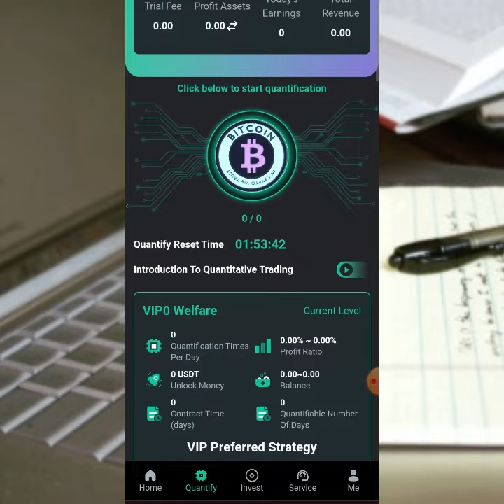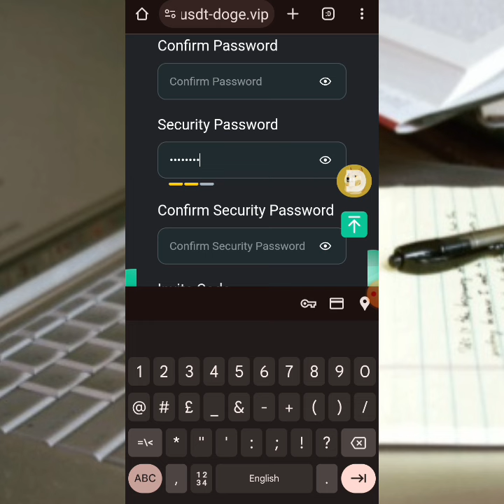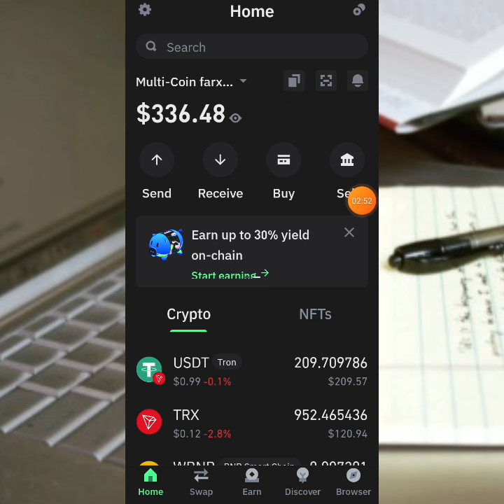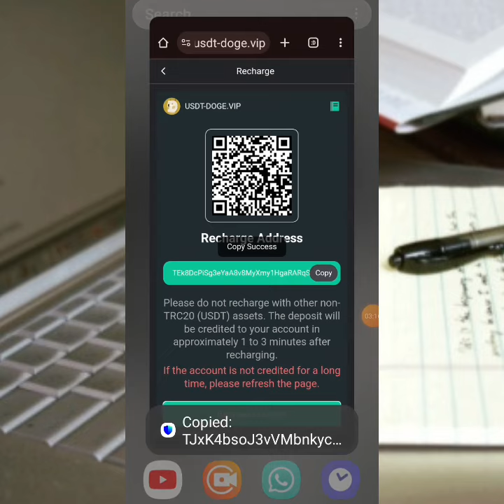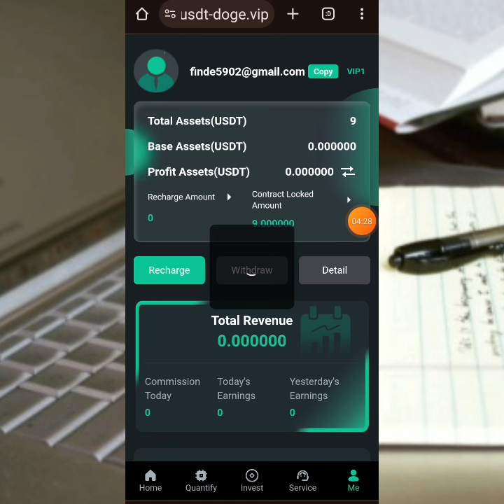$9 earn by every day |withdraw proof